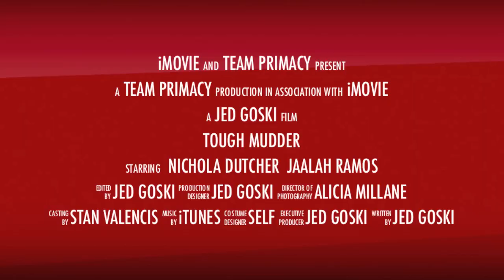Tough Mudder Boston 2013 trailer